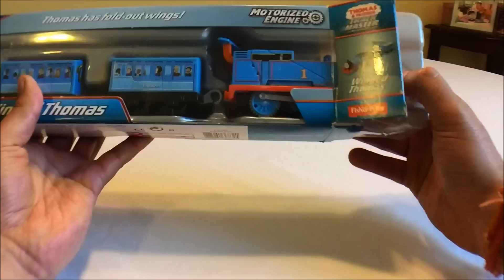Thomas and Friends Extraordinary Trackmaster Engines Winged Thomas With Annie and Clarabel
Thomas and Friends Extraordinary Trackmaster Engines Winged Thomas With Annie and Clarabel. In the Thomas and friends Episode “Hugo and the airship,” Thomas dreams that he has wings and can fly. Now children can relive the magic of that moment with Winged Thomas. This special Track Master motorized Winged Thomas The train features wings that fold out from the side of Thomas’ cab and a cool jet-like spoiler that pops up from behind his coal bin. Winged Thomas also includes his passenger coaches, Annie and Claribel, whose eyes are protected by aviation goggles, making this pack a unique, must-have addition for any Thomas and friends fan.

Here are a few playlists from our channel I Love Thomas

Here are some of our most popular Thomas and Friends Toy Videos